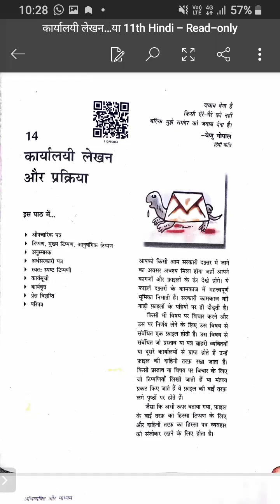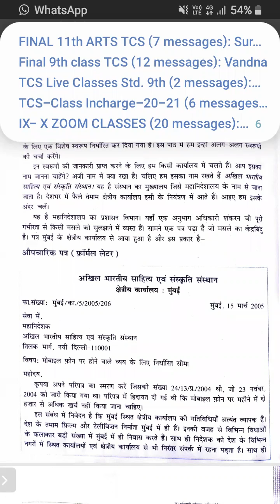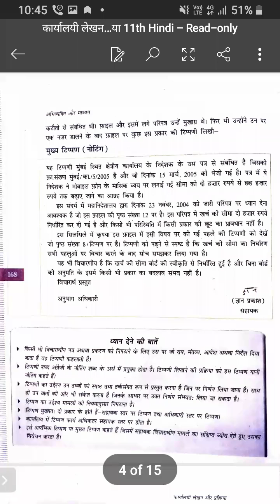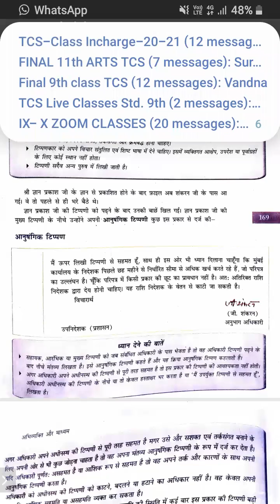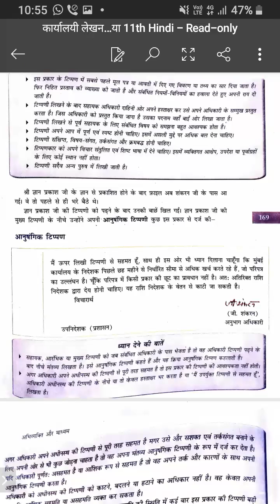TCS XI ARTS HINDI कार्यालयी लेखन और प्रक्रिया